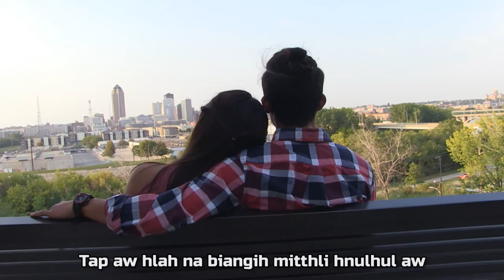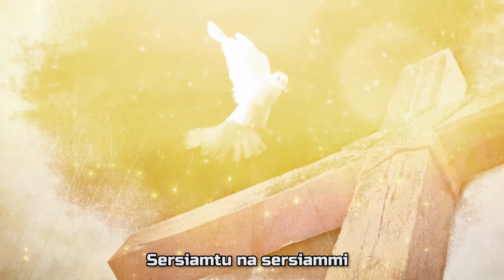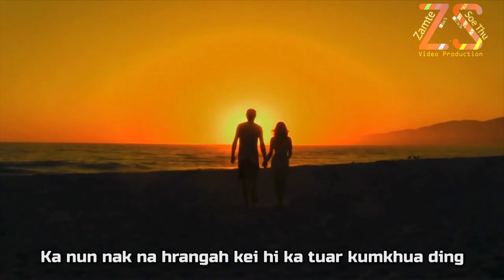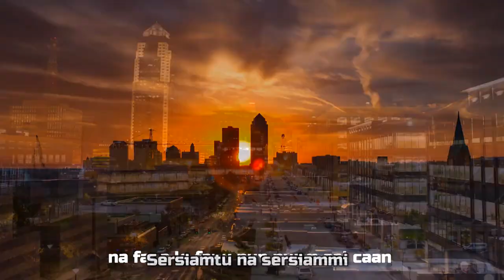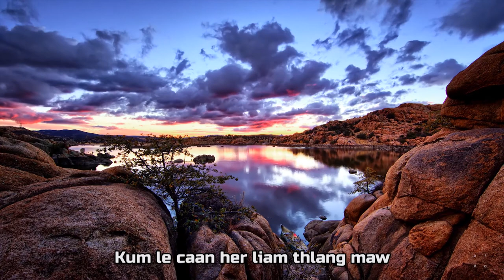Falam hla thar : Zangfah Ka Lo Dil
Sak: Kyaw kyaw (TZCT)
Phuah: Thli Fim Ti Fim (SHP)
Lemcang: JL Scofield and Rachel ST Par
Film/edit: Zam Te (Salai Mak-Ta-Ra) & Kc Soe Thu